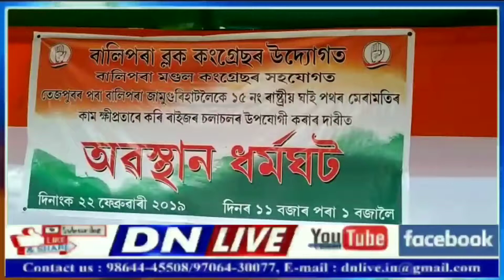শোণিতপুৰৰ বালিপৰাত ১৫ নং ৰাষ্ট্ৰীয় ঘাইপথৰ জৰাজীৰ্ণ অৱস্হাৰ প্ৰতিবাদত কংগ্ৰেছৰ অৱস্হান ধৰ্মঘট